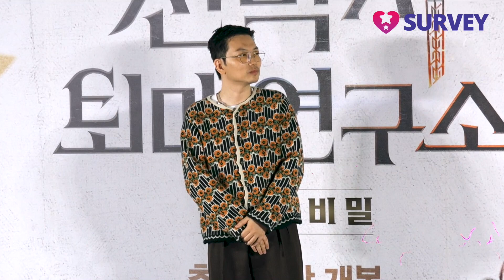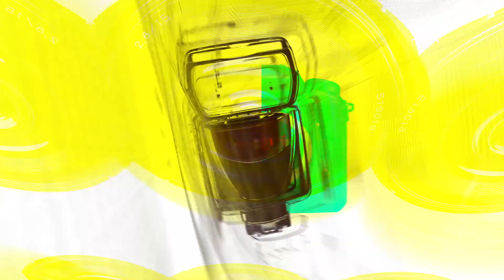[STARsurvey] Movie ‘DR. Cheon And Lost Talisman’ Lead Actors, Press Conference(August 22th, 2023)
On the morning of August 22, a production briefing session for the movie "Dr. Cheon and Lost Talisman" was held at CGV Yongsan I'Park Mall in Yongsan-gu.